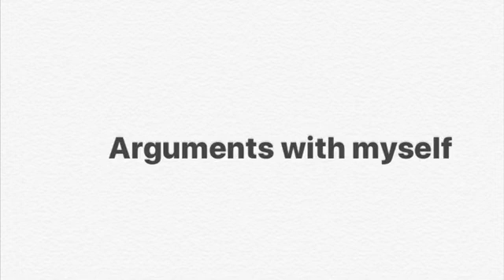Arguments with myself ep. 3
Ridiculpid pictures presents a very special based on a true story, that’s ridiculous and stupid.